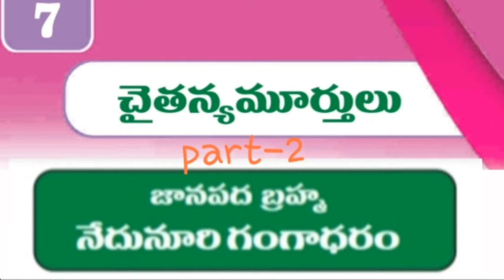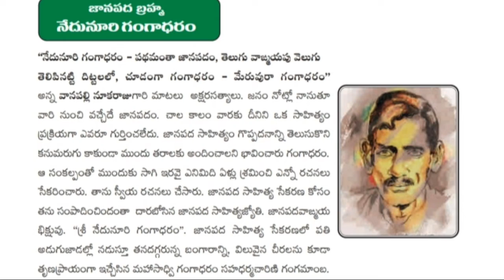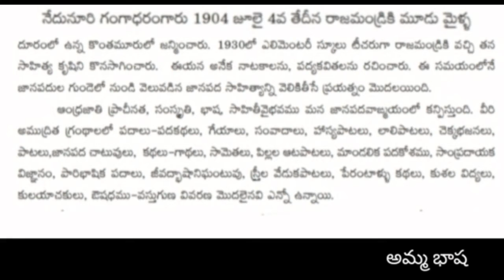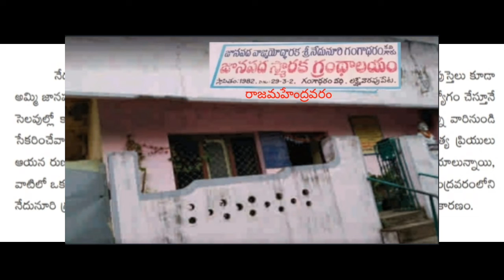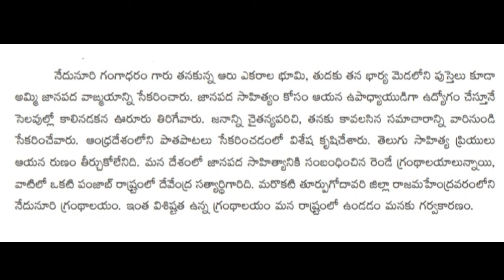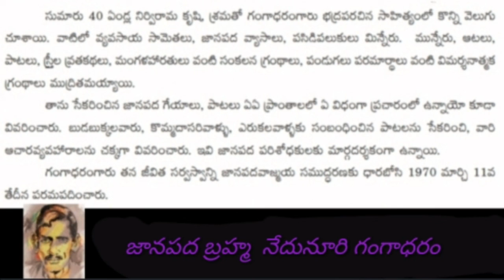8th Class (AP)Telugu Lesson-7. చైతన్యమూర్తులు part-2. జానపద బ్రహ్మ నేదునూరి గంగాధరం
8th class (AP) telugu lesson-7. part -2 .Janapada Brahma Nedunuri Gangadharam .